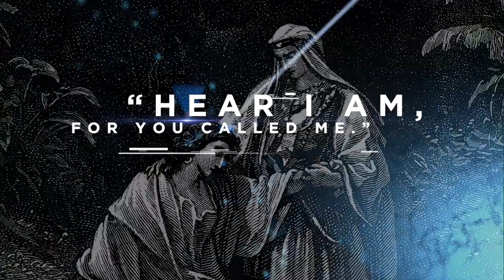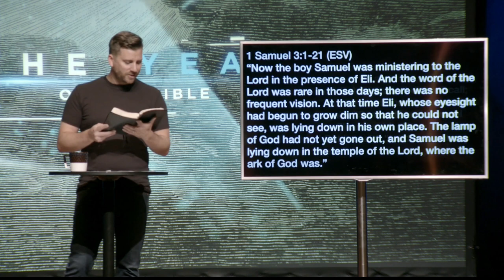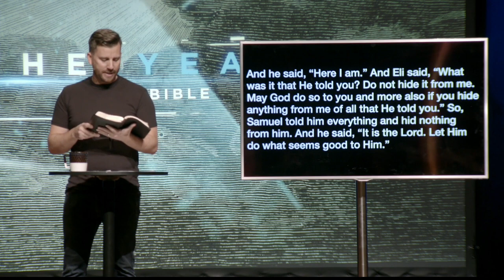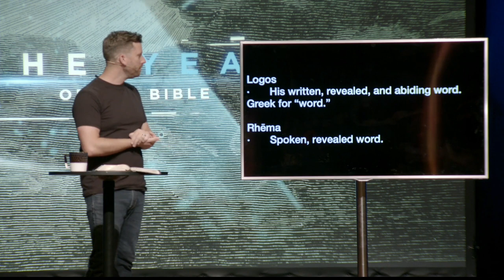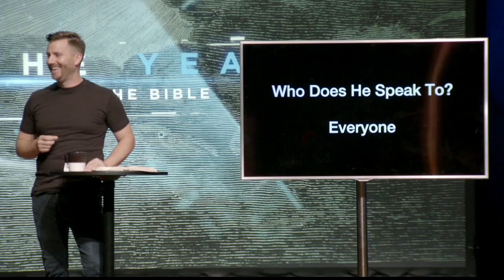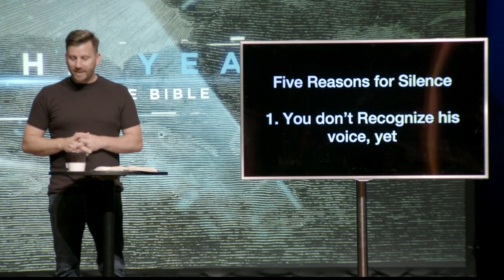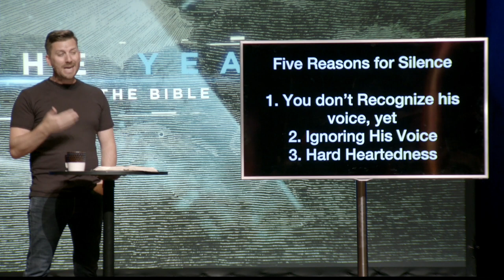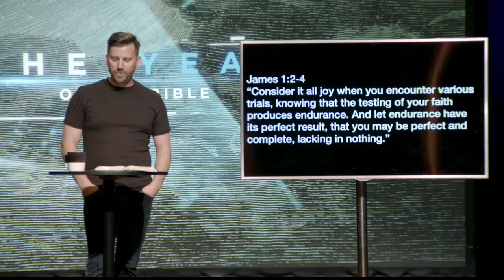Words that Never Fail Mark Davies July 17, 2022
Words that Never Fail - Message from Faith.church on July 17 by Mark Davies

How does a person hear God?
What makes it hard for me to hear God's voice?
Who in the Bible heard God's voice?

Words that Never Fail

Hannah’s Vow

1 Samuel 1:11-17 And she vowed a vow and said, “O Lord of hosts, if you will indeed look on the affliction of your servant and remember me and not forget your servant, but will give to your servant a son, then I will give him to the Lord all the days of his life, and no razor shall touch his head.” As she continued praying before the Lord , Eli observed her mouth. Hannah was speaking in her heart; only her lips moved, and her voice was not heard. Therefore Eli took her to be a drunken woman.
 And Eli said to her, “How long will you go on being drunk? Put your wine away from you.” But Hannah answered, “No, my lord, I am a woman troubled in spirit. I have drunk neither wine nor strong drink, but I have been pouring out my soul before the Lord . Do not regard your servant as a worthless woman, for all along I have been speaking out of my great anxiety and vexation.” Then Eli answered, “Go in peace, and the God of Israel grant your petition that you have made to him.”

1 Samuel 2:12 - “Now the sons of Eli were worthless men. They did not know the Lord.”

Samuel Hears the Voice of the Lord

1 Samuel 2:26 Now the young man, Samuel continued to grow both in stature and in favor with the Lord and also with Man.

1 Samuel 3:1-21

How Does God Speak Today?

Logos
His written, revealed and abiding word. Greek for “word.”
Rhēma
Spoken, revealed word.

1 Peter 1:23-25 For you have been born again … through the living and abiding word [logos] of God. For, all flesh is like grass, and all its glory like the flower of the grass. The grass withers, and the flowers fall off, but the word of the Lord abides forever. And this is the word [rhēma] which was preached to you. (NASB)

Who Does He Speak To?

Five Reasons for Silence

You don’t Recognize his voice, yet
 1 Samuel 3:7 Now Samuel did not yet know the Lord , and the word of the Lord had not yet been revealed to him.

Ignoring His Voice

Hard Heartedness

Hebrews 3:7 Therefore, as the Holy Spirit says, “Today, if you hear his voice, do not harden your hearts as in the rebellion, on the day of testing in the wilderness…

Disobedience produces hardness.
Obedience produces sensitivity.

Fear

Tested by the Word

Psalm 105:16-21 He called for a famine upon the land; He broke the whole staff of bread. He sent a man before them, Joseph, who was sold as a slave. They afflicted his feet with fetters, he himself was laid in irons; until the time that his word came to pass, the word of the Lord tested him. The king sent and released him, the ruler of people, and set him free. He made him lord of his house, and ruler over all his possessions.

James 1:2-4 Consider it all joy when you encounter various trials, knowing that the testing of your faith produces endurance. And let endurance have its perfect result, that you may be perfect and complete, lacking in nothing.

1 Peter 1:7 Your faith of greater worth than gold, which perishes even though refined by fire may be proved genuine and may result in praise, glory and honor when Jesus Christ is revealed.

Obey the Last Word

Isaiah 55:10-11 For as the rain and the snow come down from heaven and do not return there but water the earth, making it bring forth and sprout, giving seed to the sower and bread to the eater, so shall my word be that goes out from my mouth; it shall not return to me empty, but it shall accomplish that which I purpose, and shall succeed in the thing for which I sent it.